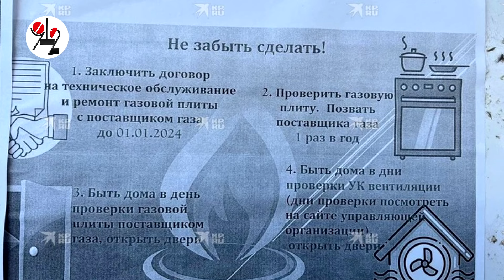Зоозащитницу с дочерью убил угарный газ?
На Сортировке 17-летний юноша, вернувшись с Дня рождения, обнаружил в квартире мёртвыми мать и сестру: вместе с хозяйкой погибли 3 собаки, 4 кошки и морская свинка